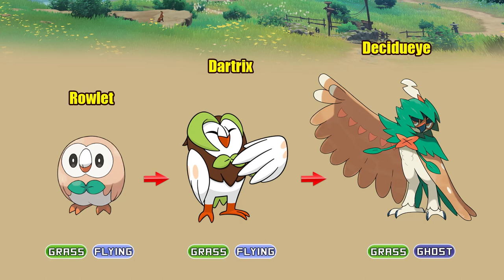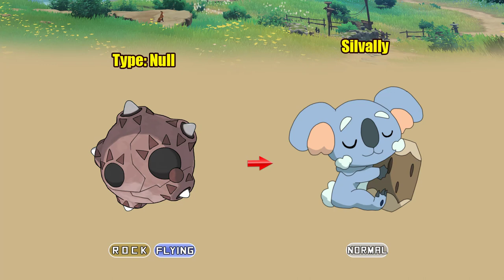New Pokemon in Sun and Moon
As it is with all other Pokemon titles, certain Pokemon will only appear in one version of the game and not the other. This includes the very rare Solgaleo and Lunala, the legendaries of the games that play a key role to the story.